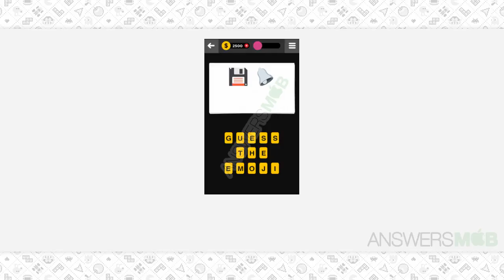Guess The Emoji TV SHOW - 7 Answer - AnswersMob.com